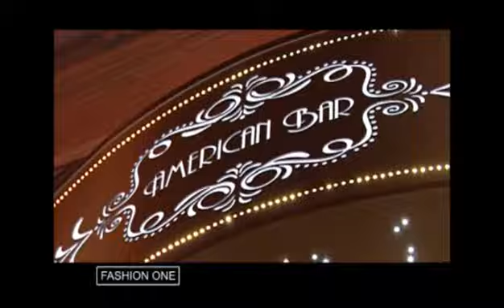FASHION ONE // AMERICAN BAR (Poggiardo)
APERITIVO
Corso Matteotti 13 Poggiardo (LE)

Seguici online su